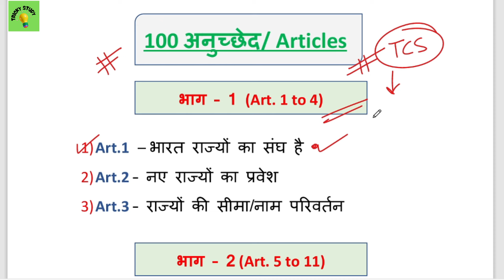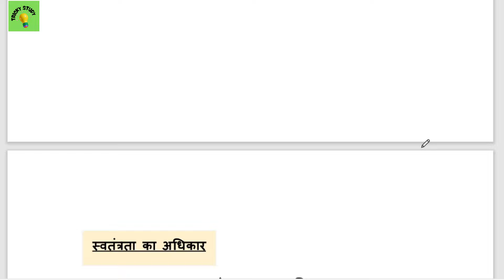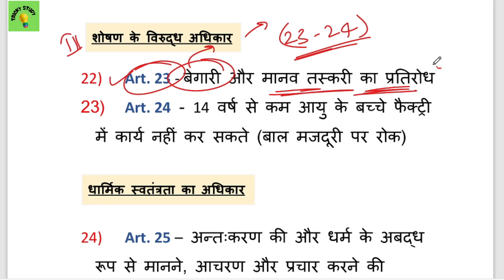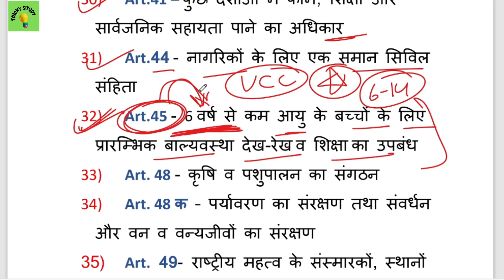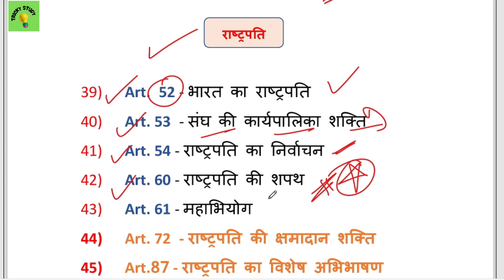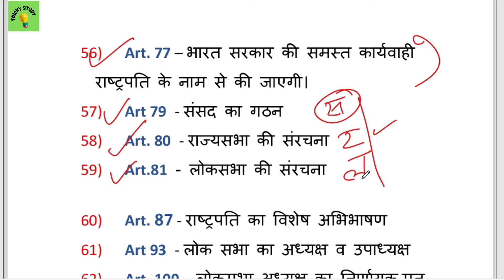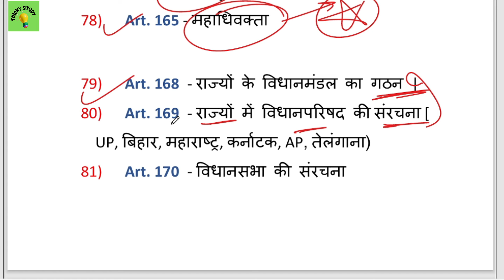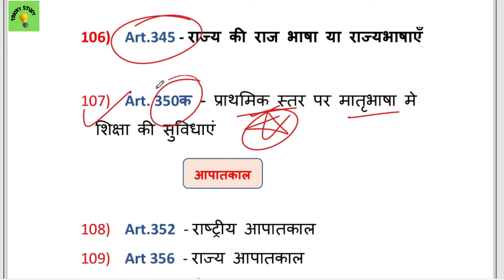अनुच्छेद 1 से 395 तक | Articles of indian constitution | imp articles for ssc exams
Hi guys this is Sameer Kumar, I am a selected candidate in SSC MTS 2023 with All India Rank 183. I got my Home state and home town also.

(Thumbnail design by Pawan. For contact DM on insta- artisticsoul428)

important articles for ssc cgl 2024
imp articles for ssc cgl
important articles of indian constitution
pramukh anuchchhed
संविधान के अनुच्छेद
संविधान के प्रमुख अनुच्छेद
भारतीय संविधान के महत्वपूर्ण अनुच्छेद
polity gk for ssc cgl 2024
polity gk for ssc mts
static gk
ssc mts 2024 suggestion
static gk for ssc mts 2024
ssc mts prepration 2024
ssc mts daily study plan 2024
mts classes 2024
ssc mts english strategy 2024
english plan for ssc mts 2024
SSC MTS 2024 gk full strategy | कौन-कौन से टॉपिक्स बार-बार पूछता है TCS | ssc mts gk topics list
SSC MTS 2024 English strategy | SSC MTS strategy 2024 |sscmts 2024
My SSC MTS 2023 journey | ssc mts 2024 strategy | ssc mts 2024
How i cracked ssc mts 2023 exam
मैंने कैसे ssc mts 2023 का exam क्रैक किया
ssc mts 2024 gk
ssc mts 2024 engish
how much score is required in ssc mts 2024 for selection
target score in ssc mts 2024
safe score in ssc mts 2024

भारत के प्रमुख त्यौहार और मेले | Fairs and festivals of india | festivals of india for ssc mts 2024